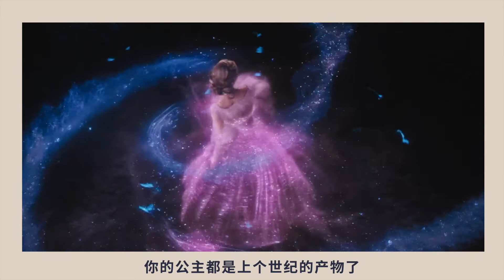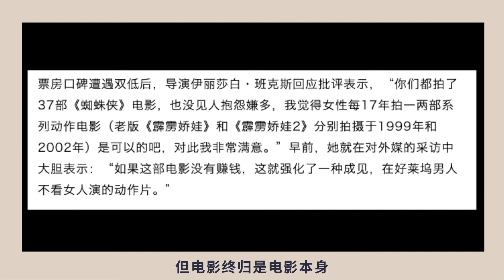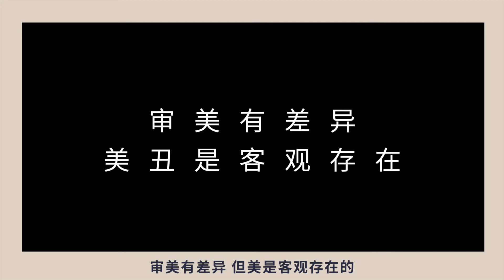【不吐不快丨媚女】你谄媚的样子真让人觉得恶心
字体bgm等各类信息参看片尾
本期电影：反正都不是很好看，别看了